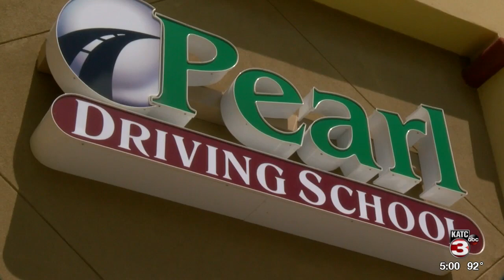Witnesses: Driving school "raided" by police